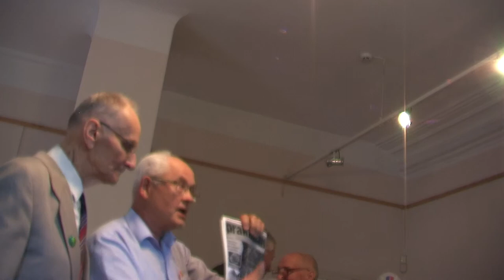Taktiķis agronoms Andrejs Lucāns Latviešu Biedrībā Laidenēs 2014. 7/7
Piedalieties konkursā Latviešu Tautas Taktika Šodien.  Veidojiet komisijas vietējās Latviešu biedrībās.